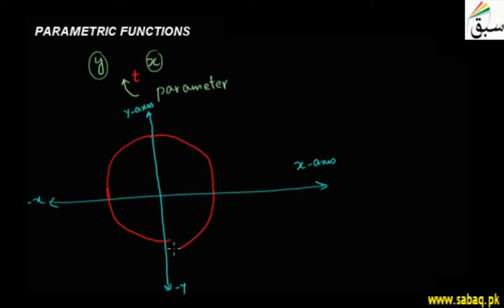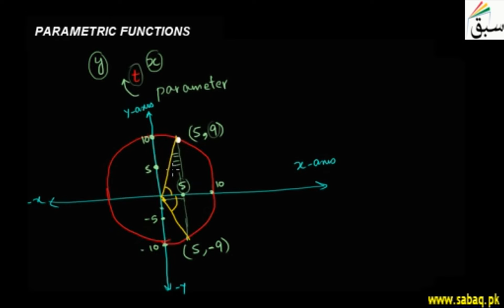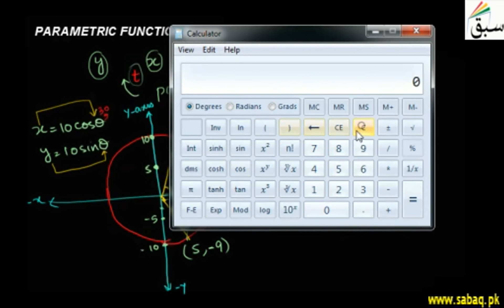Parametric Functions, Math Lecture | Sabaq.pk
Parametric functions as expressing function of two variables in terms of a third variable
This video is about: Parametric Functions. Practice tests and free video lectures for Physics, Chemistry, Biology, Math’s, Computer Science, English & more subjects are also available at Sabaq.pk. So, subscribe to Sabaq.pk/Sabaq Foundation now and get high marks in your exams.

CLASSES WE COVER AT SABAQ.PK / SABAQ FOUNDATION:

1. KG
2. Class 1
3. Class 2
4. Class 3
5. Class 4
6. Class 5
7. Class 6
8. Class 7
9. Class 8
10. Class 9
11. Class 10
12. Class 11
13. Class 12
14. Class 13
15. Class 14
16. MCAT
17. ECAT
18. CSS

BOARDS WE COVER AT SABAQ.PK / SABAQ FOUNDATION:

1. FBISE
2. Sindh Board
3. KP Board
4. Balochistan Board
5. Cambridge

STUDY MATERIAL WE OFFER AT SABAQ.PK / SABAQ FOUNDATION:

1. Physics Lectures
2. Chemistry Lectures
3. Mathematics Lectures
4. Biology Lectures
5. English Lectures
6. General Science Lectures
7. Computer Science Lectures
8. General Math Lectures
9. Accounting Lectures
10. Statistics Lectures
11. Advance Accounting Lectures
12. Cost Accounting Lectures
13. Practice Tests
14. Physics Practical
15. Chemistry Practical